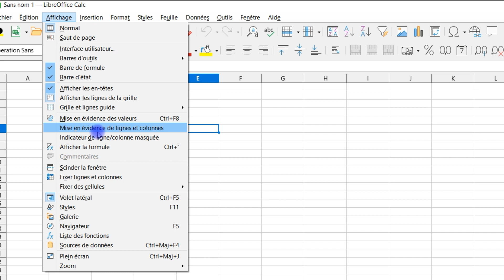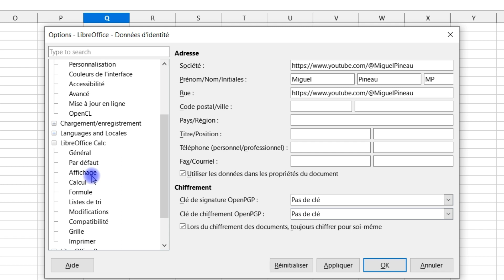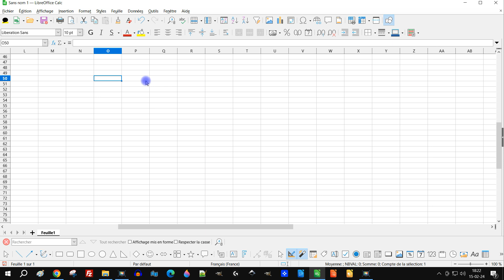mise en évidence des lignes et des colonnes dans LibreOffice Calc 24.2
✅ DÉBUTANTS

3 vidéos de 15 minutes pour ne plus être un débutant dans GIMP ou LibreOffice (logiciels gratuits) :

- etc.